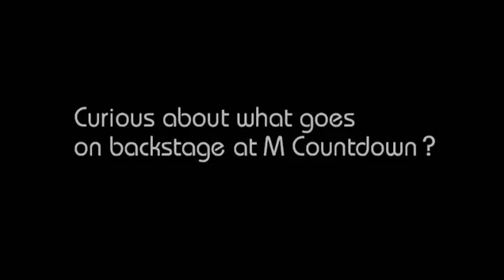120726 Mcountdown RT follow SuperJunior28